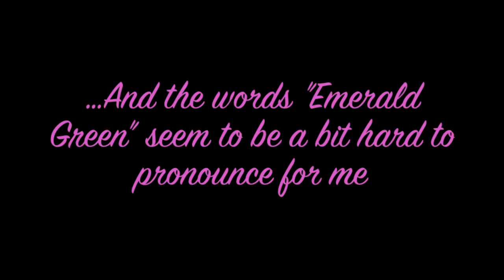Emerald Green Spring Time Look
KEEK: Amnerysxo
ETSY SHOP
PRODUCTS USED:
-252 colors palette coastal scents
- wet n wild greed palette
- stila pencil in damsel